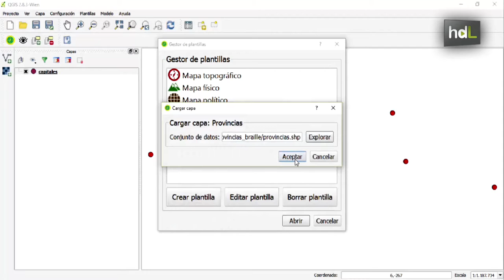HDL Impresión 3D para elaborar mapas táctiles útiles para formar a personas ciegas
Un equipo de la Universidad de Jaén ha desarrollado una herramienta informática para elaborar mapas táctiles, útiles en el proceso de formación en las personas ciegas. Este software permite elaborar material didáctico específico, adaptado, de modo automático y en apenas unas horas. Una tarea que en la actualidad se realiza manualmente y en la que se invierten varios días.